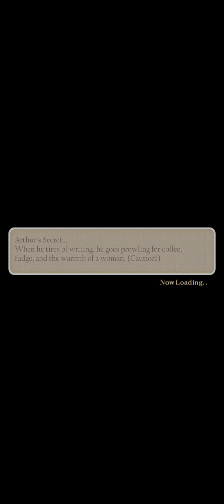[Event] Our Never Ending Love Story Part 1 - Wolfgang Amadeus Mozart - Ikemen Vampire - Chapter 1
Enjoy for this game 😍

Credit : CYBIRD